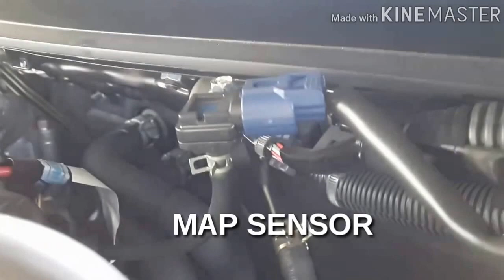COMMON RAIL SYSTEM COMPONENTS_SENSOR AND ACTUATOR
COMMON RAIL SYSTEM COMPONENTS_SENSOR AND ACTUATOR,SENSOR INPUT TO TELL ECU ACTUATOR AND ORDERED TO WORK